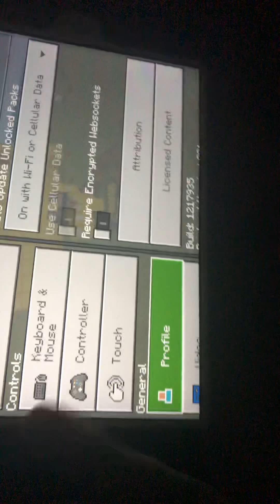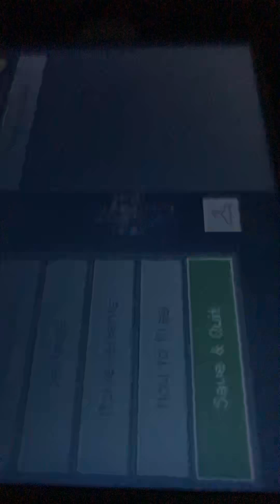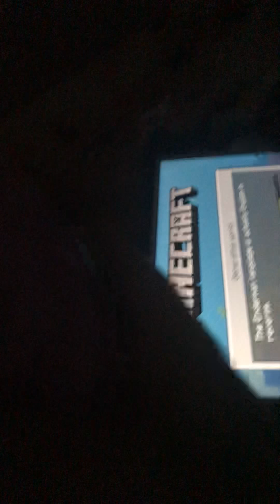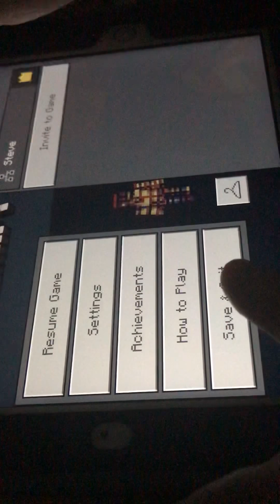First Minecraft video 🤢